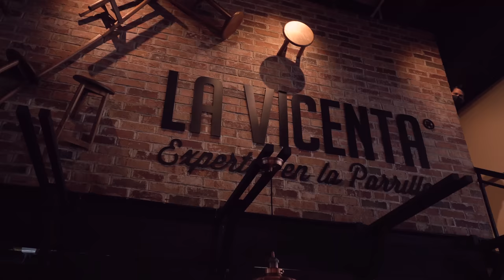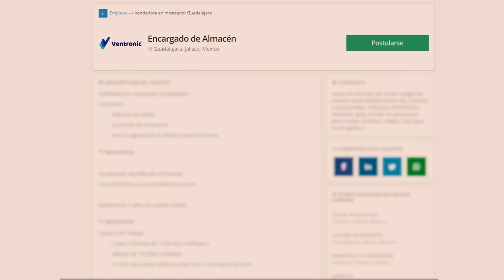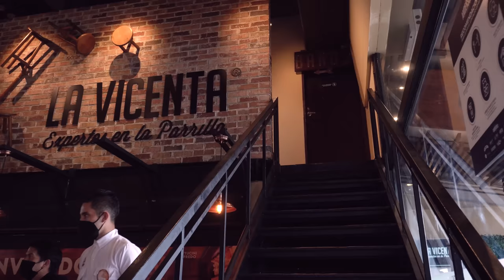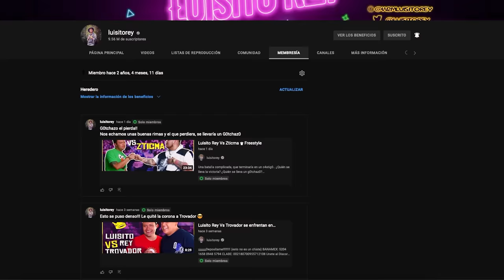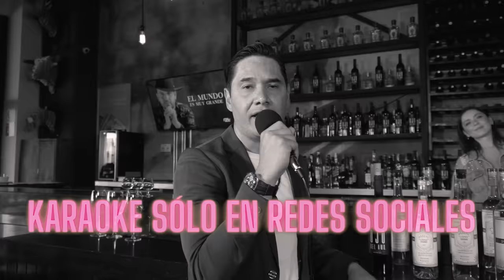El Show de Moises Muñoz y Ale Ivanova 🇷🇺 Не гони лошадей! | Luisito Rey ♛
Un portero que anota goles y una espia Rusa son los invitados de este tercer programa. Secretos del vestidor del america y la mejor tecnica para ligar rusas extrangeras Rusas !!

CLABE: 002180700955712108